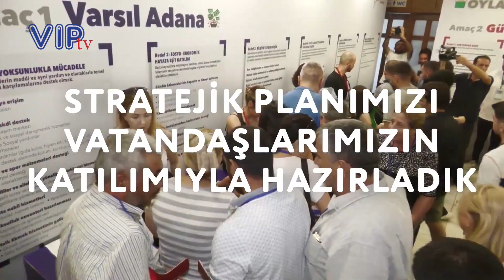BUGÜNÜN HAYALİ YARININ ADANASI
Türkiye'de ilk kez Halk Jürisi ve Katılımcı Bütçe Oylamasını gerçekleştiren Adana Büyükşehir Belediye Başkanı Zeydan Karalar, "Hepimiz keyifli bir kent istiyoruz, güvenli bir kent olsun istiyoruz Adana" dedi.
"Bu 5 yılda daha büyük hizmetleri inşallah, varsıl, güçlü, dirençli ve keyifli bir Adana yaratmak için el birliğiyle çalışacağız" şeklinde sözlerini sürdüren Başkan Karalar, "İlk kez bir stratejik plan, halkın jürisinin onayıyla 5 yıllık bir süreci evirecek. Yaptıklarımızın, yapacaklarımızın önceliklerini size sorarak yapalım istedik. Bugün sizin vereceğinizkararlar bizim ışığımız olacak 5 yılda" şeklinde konuşarak belki bu 5 yılın bundan sonraki onlarca yılın öncüsü olacağını ifade etti.